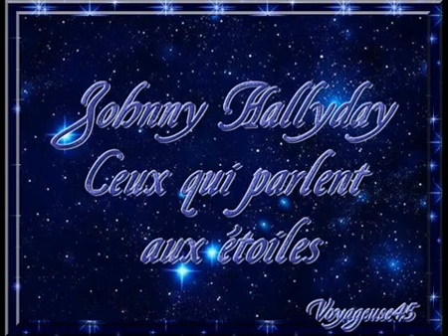Johnny Hallyday - Ceux qui parlent aux étoiles